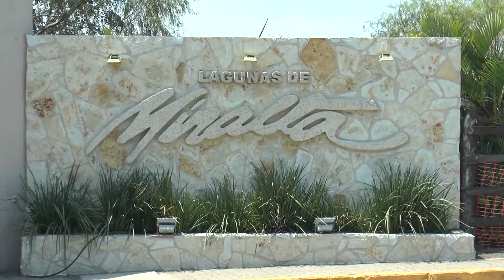Protocolos y medidas de cuarentena - Alma Laura Amparan cruz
Luego que el primer caso de coronavirus en Tamaulipas, fue confirmado en un trabajador de corredor industrial, que radica en zona residencial de Altamira, la alcaldesa Alma Laura Amparan cruz detallo que se ha tenido coordinación con autoridades de salud estatal sobre protocolos y medidas de cuarentena en este caso…

La presidenta municipal detallo que el gobierno estatal ha coordinado acciones con la empresa donde labora y en la zona de residencia del trabajador que dio positivo al covid 19, que actualmente se encuentra aislado,  para la evaluación de posibles escenarios de contagio…